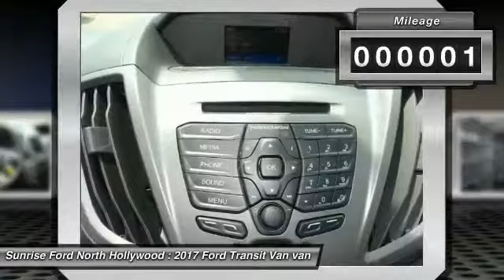2017 Ford Transit Van North Hollywood,Los Angeles,San Fernando Valley,Glendale,Burbank M73022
2017 Ford Transit Van T-250 130 MED RF 9000 GVWR SLIDING RH DR

5500 Lankershim Blvd.

SUNRISE FORD NORTH HOLLYWOOD, PROUDLY SERVING NORTH HOLLYWOOD, LOS ANGELES, SAN FERNANDO VALLEY, GLENDALE, BURBANK, AND SURROUNDING CALIFORNIA LOCATIONS THIS WHITE 2017 Ford TRANSIT VAN IS EQUIPPED WITH A , AUTOMATIC TRANSMISSION, AND RECEIVES AN ESTIMATED . NORTH HOLLYWOOD CALIFORNIA 91601.